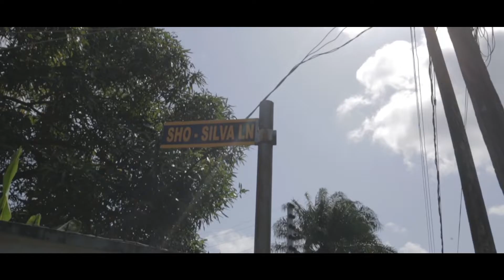Bollore Marathon Day Highlight | Lagos Nigeria